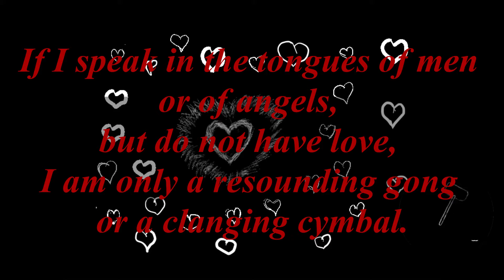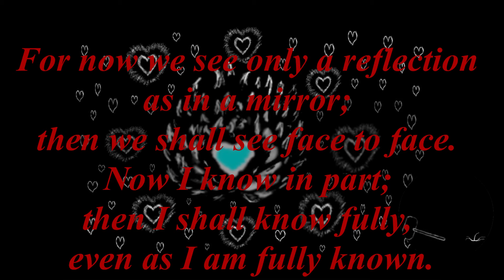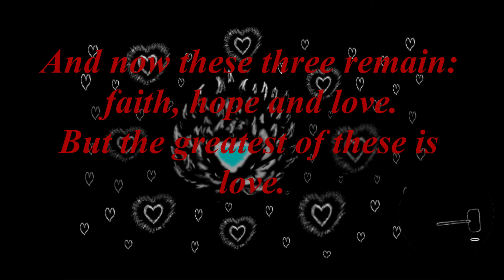Perfect_Love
1First video here on YouTube.